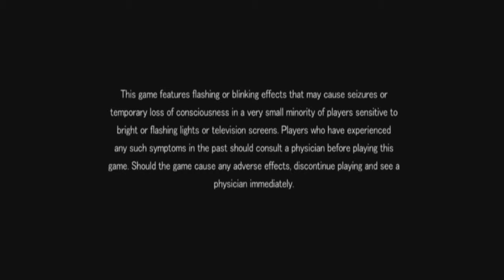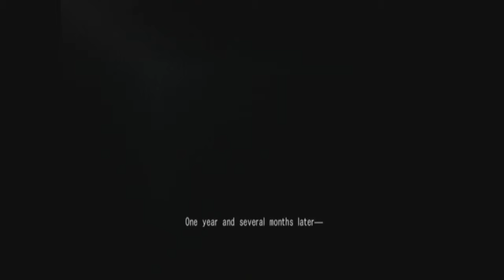Resonance Of Fate: Playthrough: Part - 01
We have lots of high caliber action, my eyes hurt from the instagram filters, and we start the start of the beginning tutorials. WOW! SUCH PROGRESS, MANY WIN, HOW GAME.